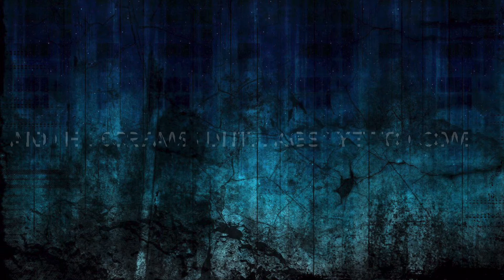When you don’t understand what someone is saying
I have funny skits on there too. Hope you like it. Bye!